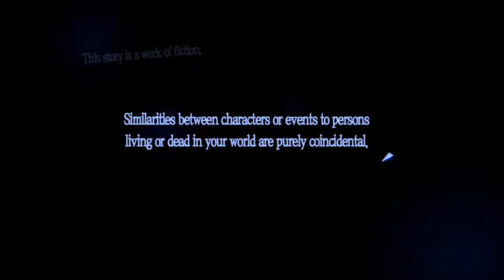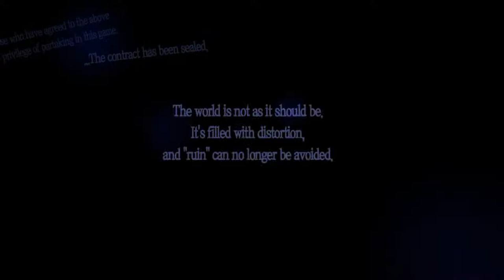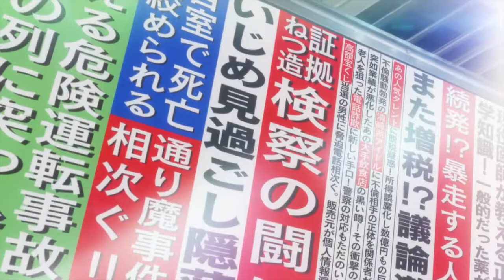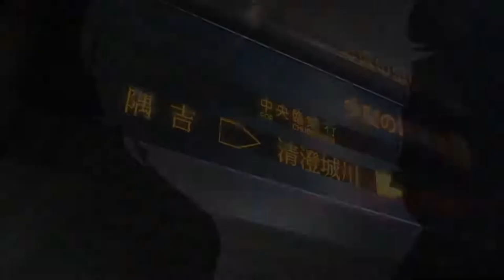Persona 5 Royal 1st playthrough part 1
For awesome content done on a ps4 look no further than here, outrageous and daft humour with pg often getting booted to the side, when you think Banter, you think Pikey